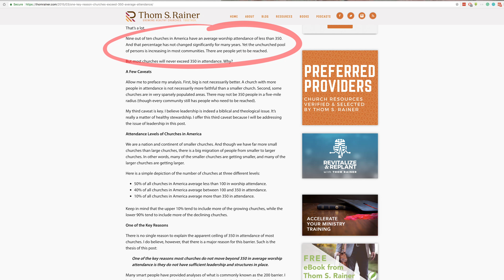Why Live Streaming For Churches Is Overrated | Pro Church Daily Ep. #114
Brady has often referred to his belief that live streaming your church service is overrated. He breaks down why this is the case and offers some alternatives.

What’s In This Session?

- An unpopular opinion (0:20)
- The size of churches (1:02)
- Brady’s claim (1:17)
- Price (1:39)
- ROI (3:31)
- Motivation (5:13)
- Alex’s thoughts (6:27)
- Alternative options (8:20)

SHOW NOTES & RESOURCES MENTIONED